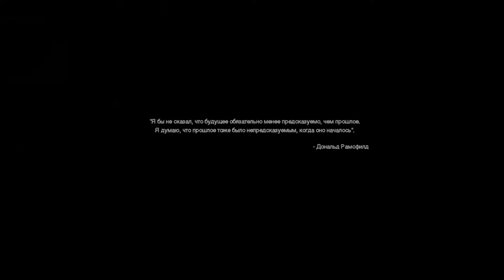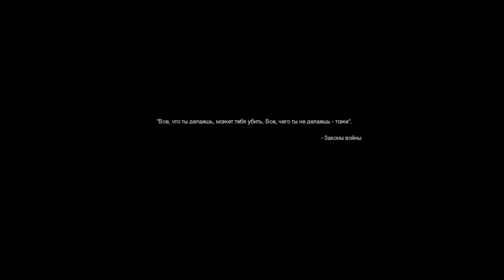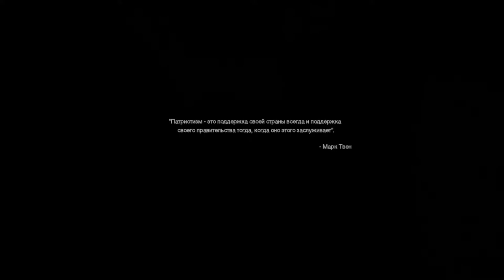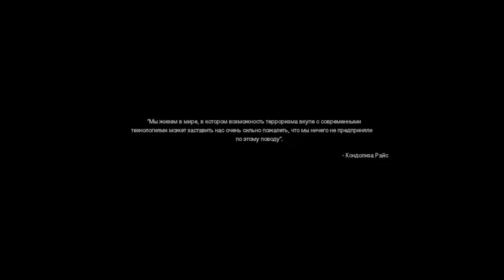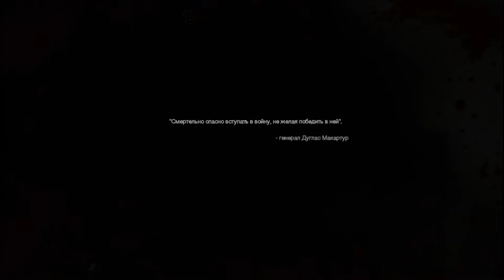Побег из закусочной - COD Modern Warfare 2 Remastered #2